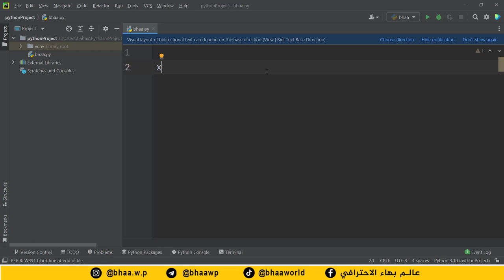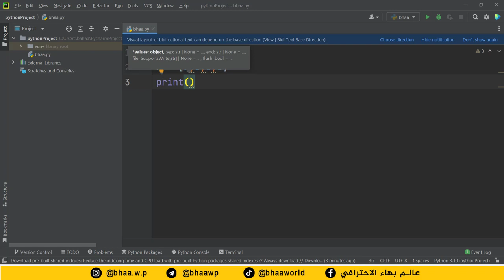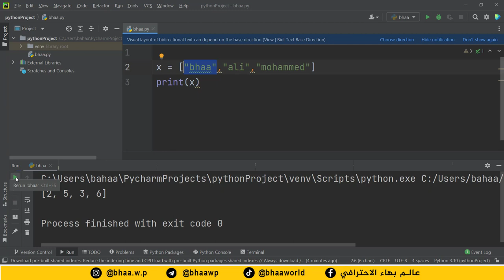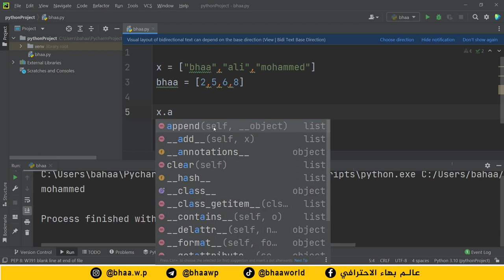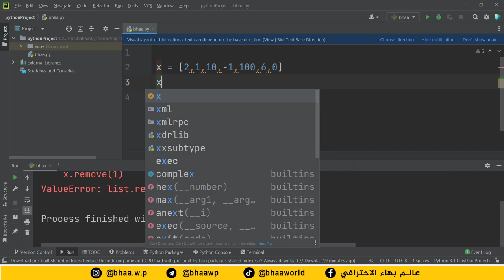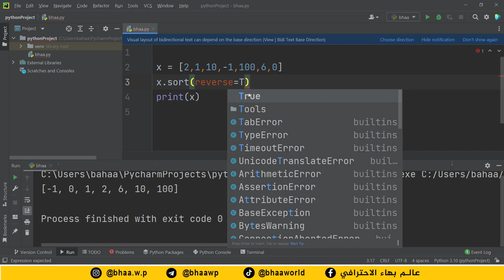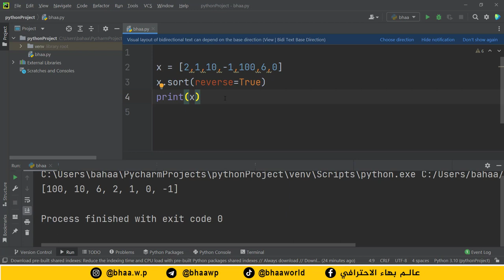كورس بايثون | python | المحاضرة 4 | القوائم List